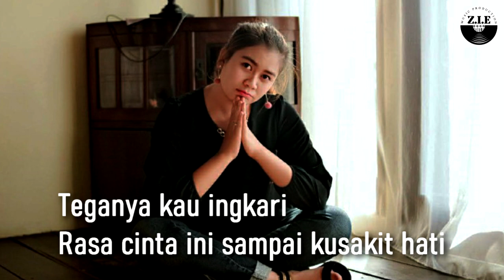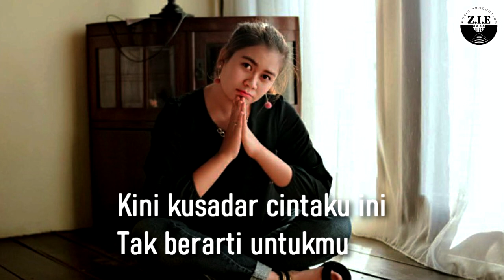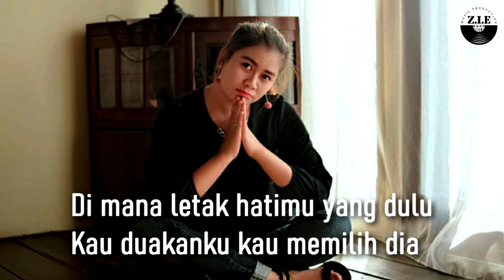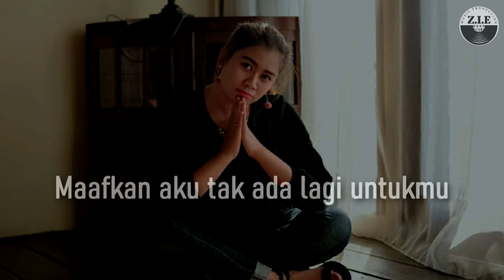ANGGA CHANDRA - SEKECEWA ITU cover by RUBBISITTI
SEKECEWA ITU

 RUBBISITTI

Arransement : Aep Setia

Hayu lur urang ngamumule seni sunda!!!

Kanggo dulur dulur anu bade ngadamel Lagu, Aransemen Musik atanapi Produksi Video, Tiasa Hubungi :